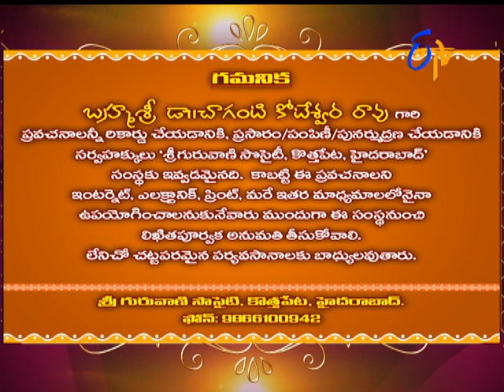Characters in Sri Mahabharatam by Brahmasri Changanti | Subhamastu | 11th December 2017 | ETV